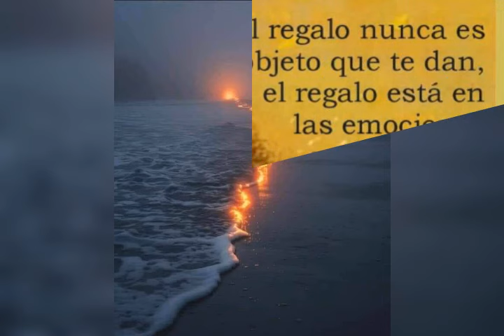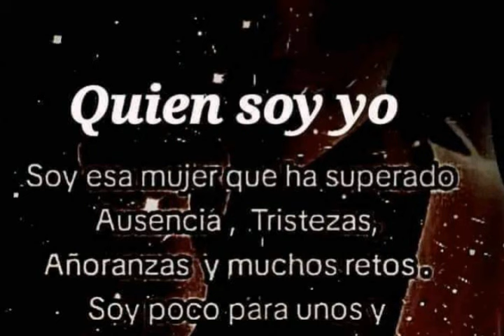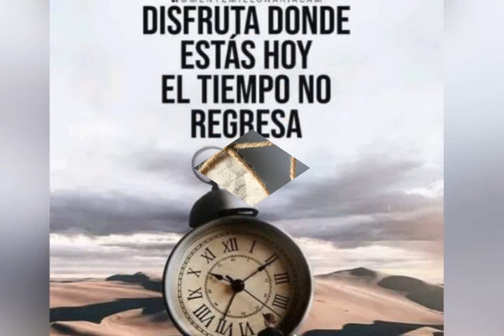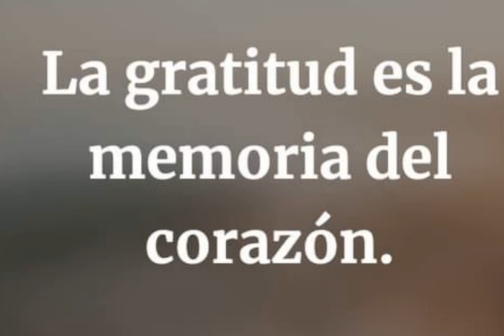Saludos de buenos días. No tengo derecho de autor sobre esta canción.